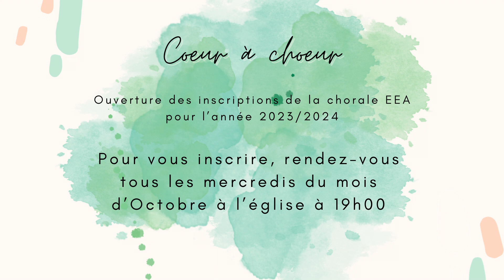Entrer dans "ce que l'oeil n'a pas vu, que l'oreille n'a pas entendue" | Pasteur Sosthène MAKITA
Bienvenue sur la chaîne de l'Eglise En Action !

Le message de ce dimanche sera apporté par le pasteur Sosthène MAKITA

Solidarité Maroc 🇲🇦

EEA se joint au pasteur Saïd dans les dons apportés au peuple marocain suite au tremblement de terre survenu la semaine dernière.

Si vous souhaitez avoir plus d'informations et que vous souhaitez faire un don au peuple marocain, cliquez sur le lien ci-dessous :

Coordonnées bancaires :
AGAPE Mosaïque
IBAN : FR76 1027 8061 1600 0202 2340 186
BIC : CMCIFR2A

Découvrez le chant "Jireh" de Maverick City & Elevation Worship, interprété en français par EEA Worship.

⚡️MusiConnexion recrute les serviteurs de demain !!!

Tu sais chanter ? Tu sais jouer d'un instrument ? Tu aimes l'univers du digital ? Alors, n'attends plus et rejoins-nous vite !

Likez 👍
Partagez📣
Commentez ✏